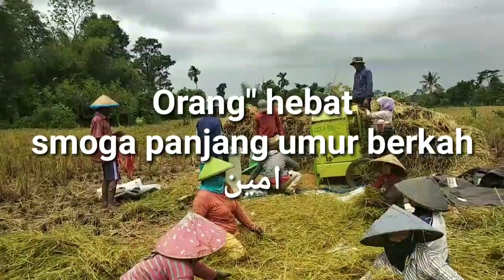Dores padi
Mesin perontok padi , atau dores itu menurut bahasa kampung saya yang di gunakan panen padi di sawah .